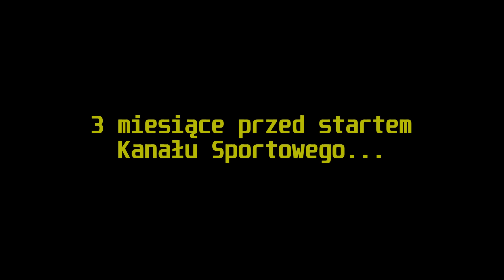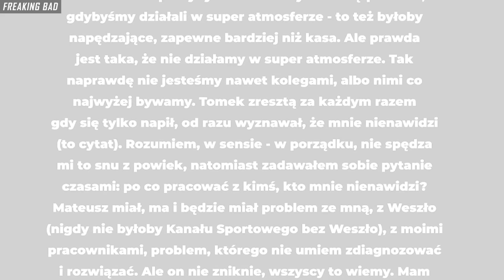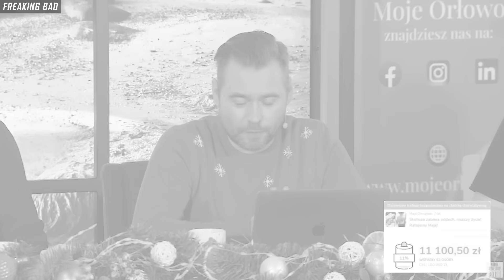KANAŁ SPORTOWY ZAPOMNIANE PIERWSZE ZEBRANIE ZARZĄDU! (STANOWSKI, BOREK, SMOKOWSKI, POL, HEJT PARK)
Pierwszy nieoficjalny Hejt Park "Zebranie Zarządu" Kanału Sportowego z listopada 2019 roku, który odbył się na 3 miesiące przed otwarciem KS. Transmisja, w której uczestniczyli Stanowski, Borek, Smokowski i Pol emitowana była na kanale WeszłoTV, a panowie omawiali podczas niej swoje plany dotyczące rychłego startu ich nadchodzącego, przełomowego projektu.

Jak pokazała późniejsza historia, nie wszystkie plany udało się zrealizować. Mamy więcej tutaj klasyczny przykład zestawienia Kanał Sportowy Oczekiwania vs Rzeczywistość, a film niedostępny na Kanale Sportowym dawno temu utonął w odmętach internetu i poszedł w zapomnienie, jednak z dzisiejszej perspektywy wydaje się całkiem interesującą gratką dla każdego fana uniwersum KS :)

Z góry dzięki za oglądanie, łapki, komentarze i suby!

Pozdro Orzełki, auuu